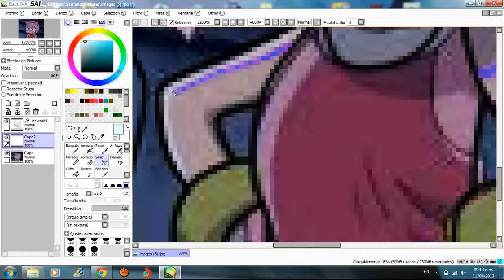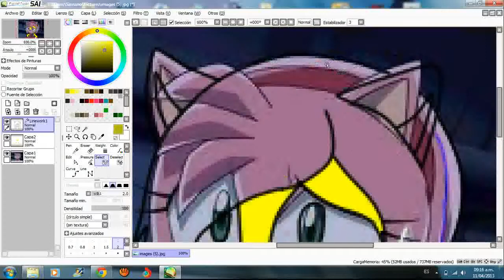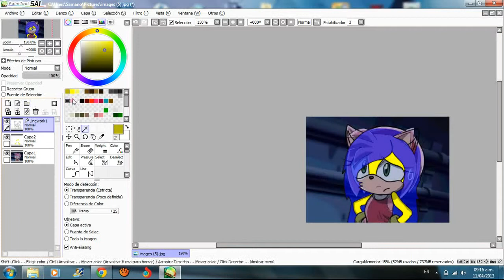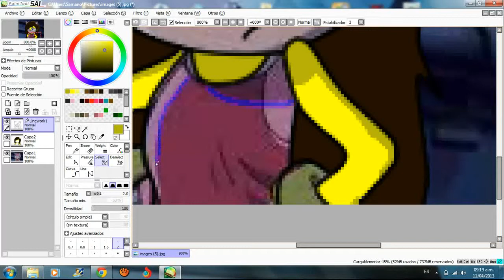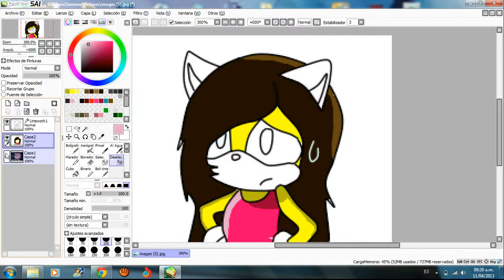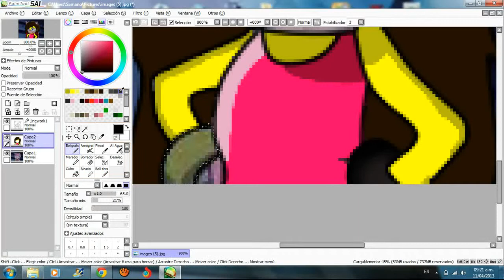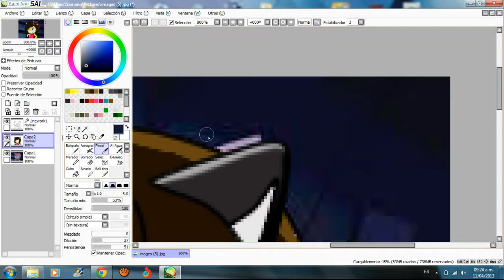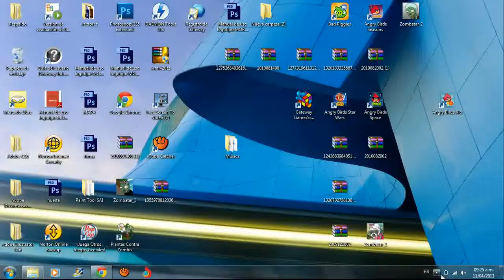recoloring amy to kira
me llamo katia pero este es mi personaje llamado kira soy nueva siq q espero q les guste y si les gusto denle me gusta y suscribanse y si no les gusta acepto tu opinion